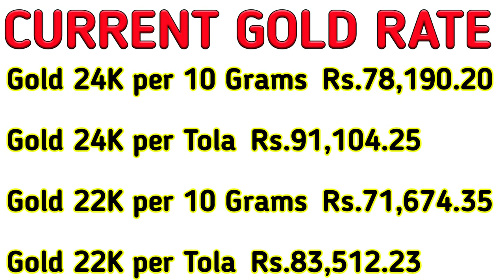Today New Gold Price in Pakistan | 8 may 2020 ||Today Gold Rate|Aj Sonay ki Qeemat.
Today Gold price in Pakistan.Today India gold is Low price  February 2020|| Gold Price in Pakistan low rate.

Hi, friends aj ki video main main ap ko gold k rates say agah karon ga ap please video ko last tak dakhain agr video achi lagy to channel ko *Subscribe* karain
Or video ko like or share zarror karain

Gold is one of the most precious metals.  Selver rate is low .Gold jewelry is very popular among women of all ages. In Pakistan gold has its worth not only as jewelry but as a tradition too. Gold jewelry
is considered traditional in Pakistan. Gold rates vary every day.  pakistan Gold prices are directly linked with the economy,  Change in rates cause a change in economy as well. We understand the importance of the gold rates specially for investors and women, and give the latest gold rates in Pakistan. You can check the today rates in different variety and types, including 21 karat, 24 karat, 22 karat and 18 karat. The rates are given in 1 tola and 10 grams format in PKR Pakistani Rupees. These are live rates, and the prices are provided by the top sarafa markets of Pakistan, including Karachi Sarafa market, Lahore Sarafa bazar, Rawalpindi, Multan, Peshawar and other major cities of Pakistan. Gold rates are different in all cities of the country, we have given gold prices according as per every city of Pakistan. Bullion rates are decided by the PSX, they are given here for details as well. The Pakistani gold normally comes from Dubai and Saudi arabia gold and silver markets, due to currency factors rates are not predictable. However you can have the best idea about